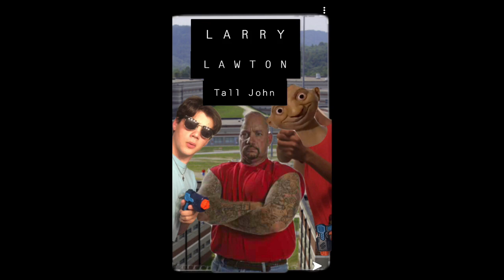“Larry Lawton” Tall John (Official Video)